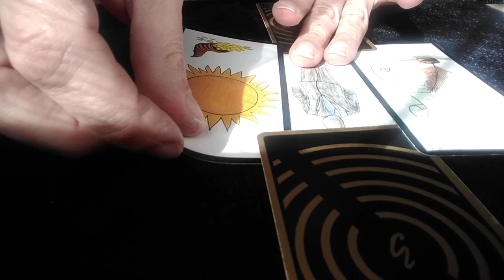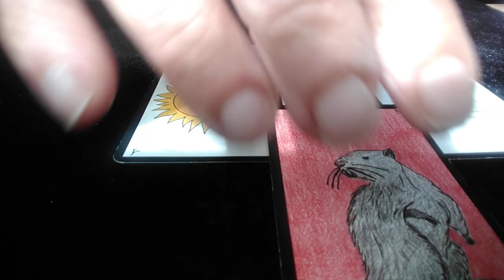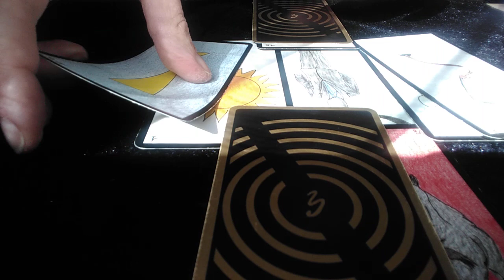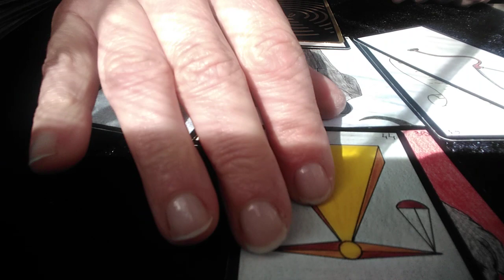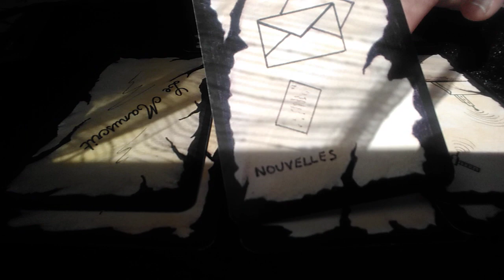Tirage ~ Que dire sur François ASSELINEAU ?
Je suis heureuse de vous avoir informés sur ce que révèlent les cartes concernant François ASSELINEAU.